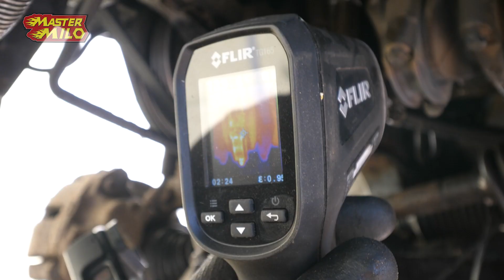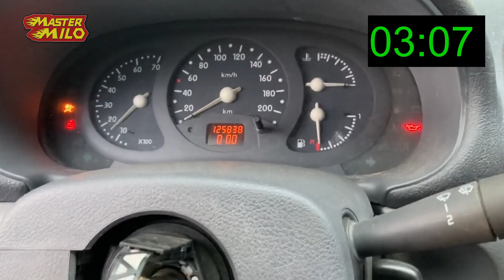INSIDE VIEW of an engine without oil! What will happen?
Running a car engine without oil and sump to have a clear sight on the bearings and see what carnage happens on the inside of it!